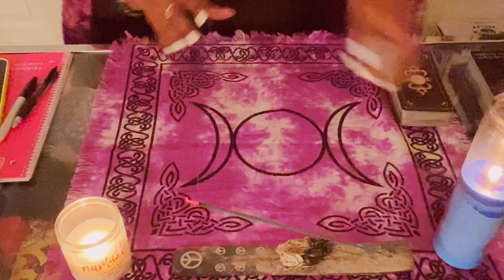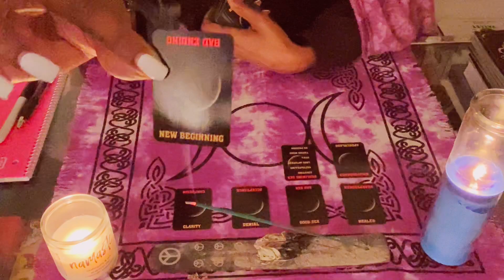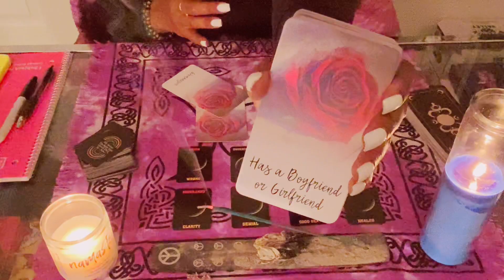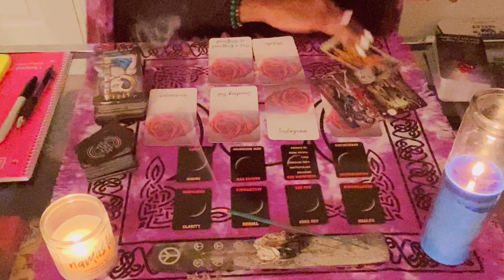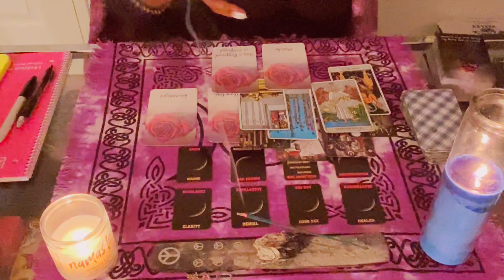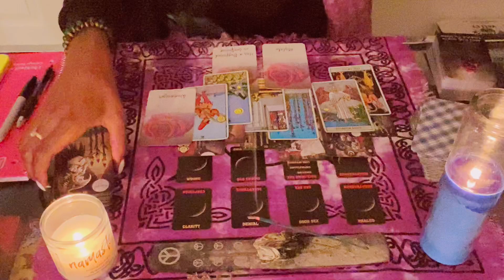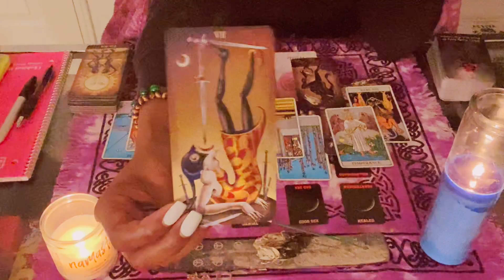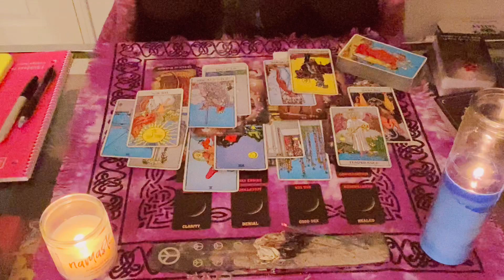The secrets they keep 🤫Late Night Oracle&Tarot reading🌕✨ashame to open up about past sexual trauma